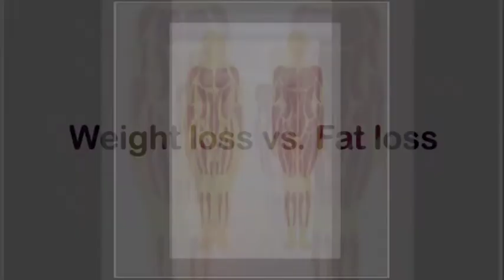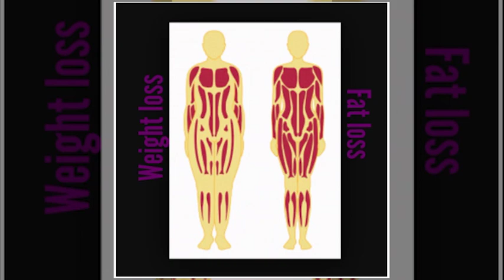Weight Loss Vs Fat Loss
Between your skin & bone is muscle & fat. Plus other little things like tendons, ligaments etc. but we are going to just look at muscle and fat.

If you're over the age of 20 and have done nothing preventative, you have been steadily gaining one thing and losing another.

Gaining is probably fat, and losing is muscle. It;s a natural process if you're not doing anything preventative like lifting heavy enough, eating enough and eating enough protein.
It's down to age, but it's also from being sedentary.

Don't think that muscle is just about being ripped and chase the desire to be skinny. Muscle is so much more. Muscle = metabolism. The more muscle you have, the higher your metabolism will be.

The more times you repeat the weight loss process, the more muscle you lose. Then when you gain back weight, it is mostly fat. Especially if you lose weight fast.

This is exacerbated the more times you yo-yo. That's why you look different after each diet, even at the same weight.

Often what appears to be a too much fat problem, is a too little muscle problem.

Eat More 2 Weigh Less
Taking your life back, one meal at a time.